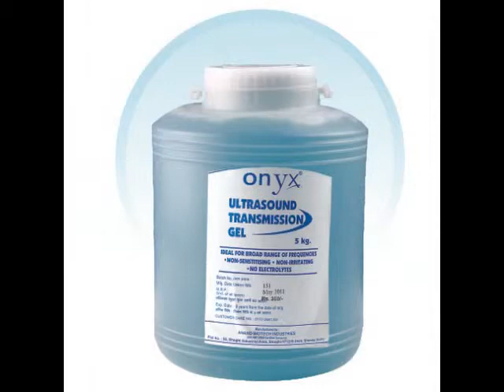hot and cold gel products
onyxneo is a silicone footcare products manufacturing company in delhi india, we manufacture footcare products like silicone footcare products hot and cold gel packs the hot and cold gel packs are very effective and pain releiving products and
we are manufacture many products like silicone heel cushions, and many more